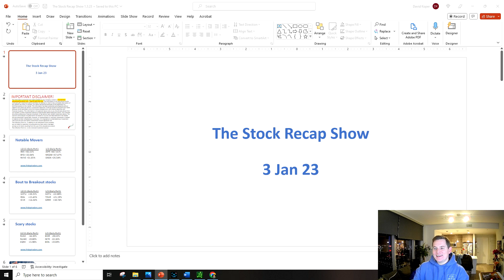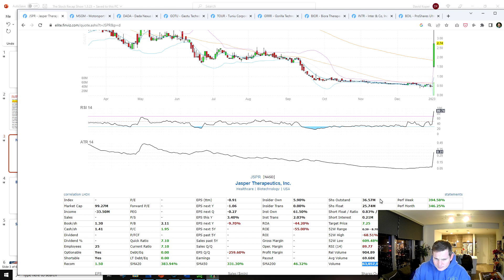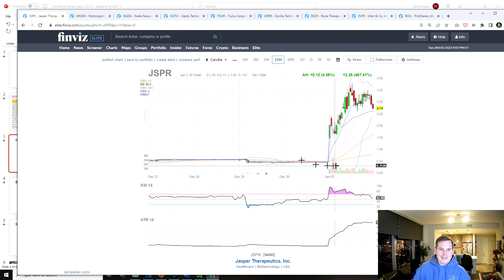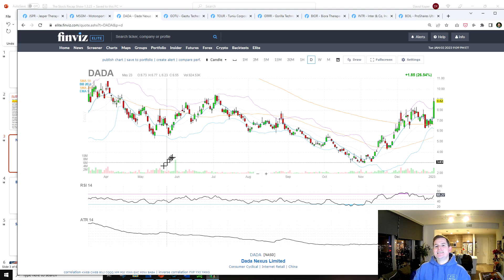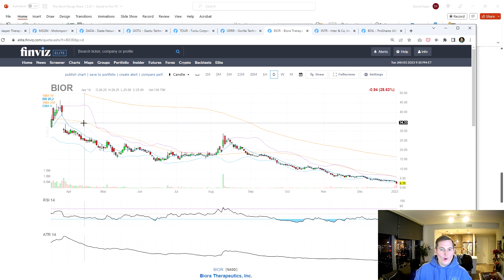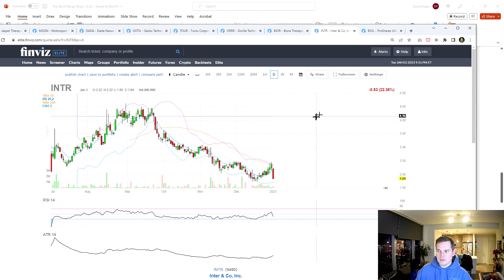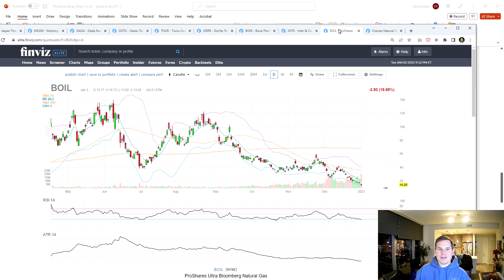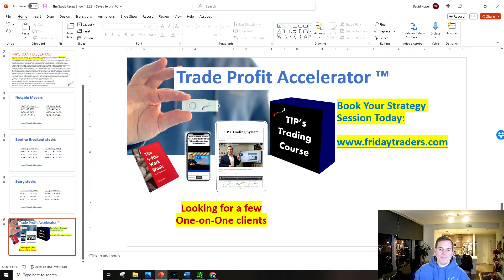JSPR +467.41%, MSGM +67.47%, DADA +26.54% (Stock Recap Show 1.3)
Become a World-Class Trader